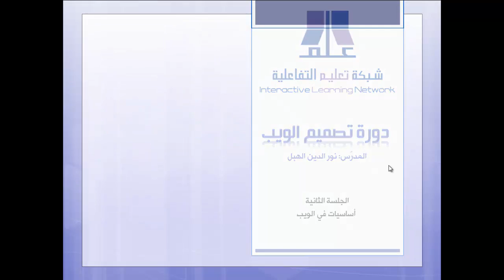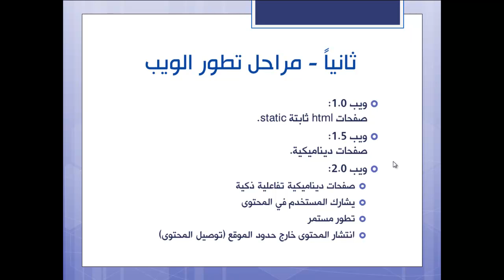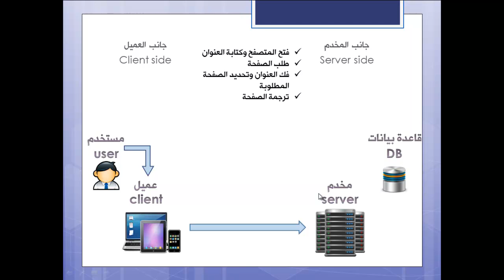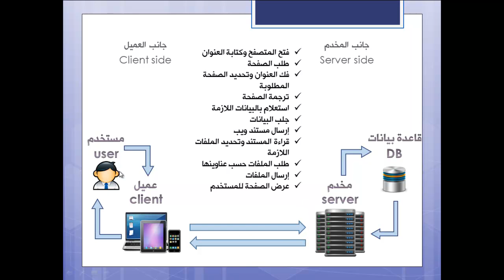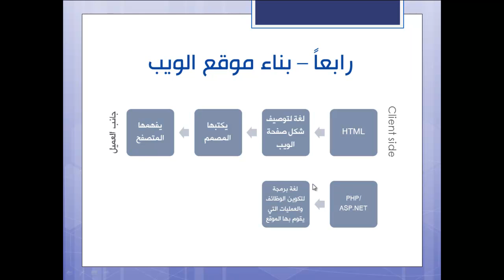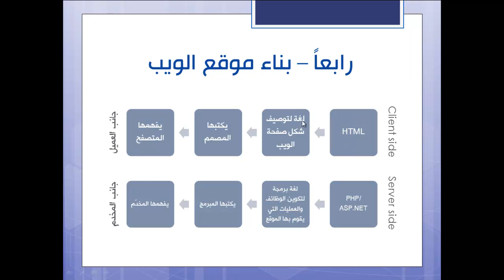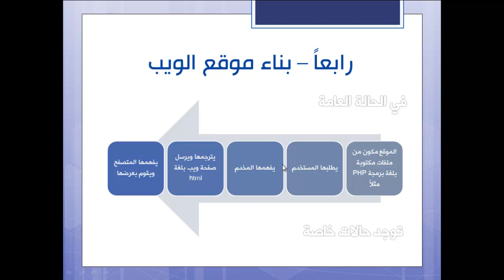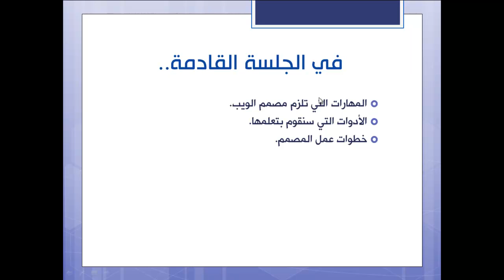دورة تصميم الويب - الجلسة الثانية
دورة تصميم الويب في شبكة التعليم التفاعلية، الجلسة الثانية هي مقدمة في الويب
تتضمن تعريف الإنترنت والفرق بينها وبين الويب، تطوّر الويب، آلية عمل مواقع الويب، ودور المصمم في بناء الموقع..

نتمنى لكم الفائدة، يمكنكم التواصل معنا في أي وقت